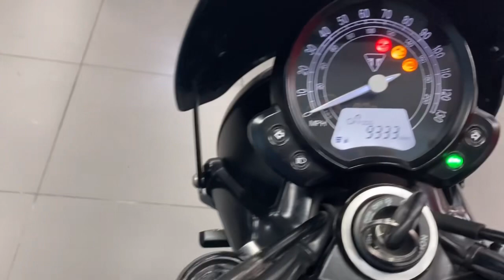Triumph Street Twin Available At CMC Cannock